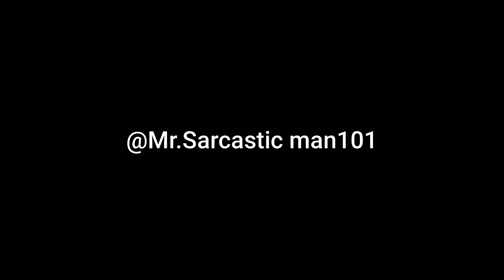You Can't Defeat Me Spiderman Vs Doctor Octopus (Marvel Edition)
Also let me know what else would you like to see as 'You Can't Defeat Me meme'🤗